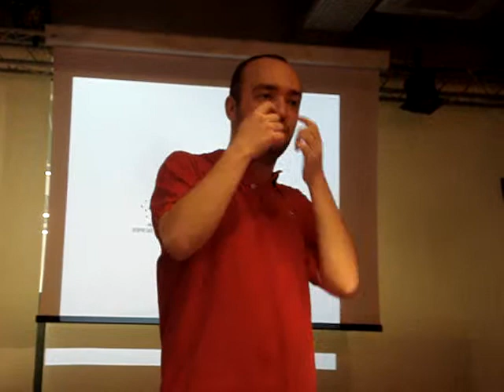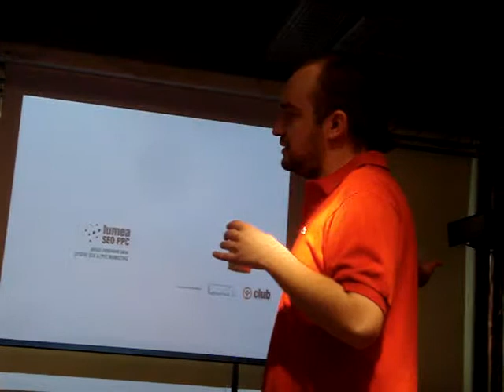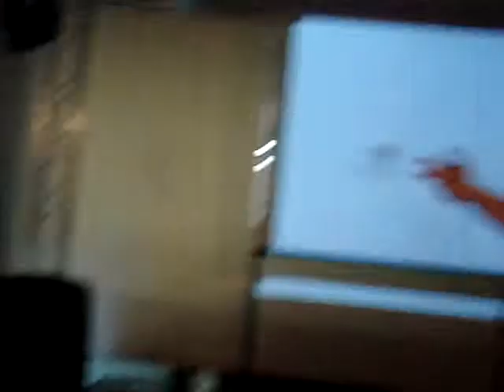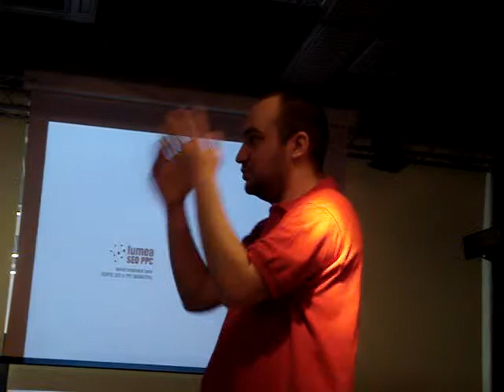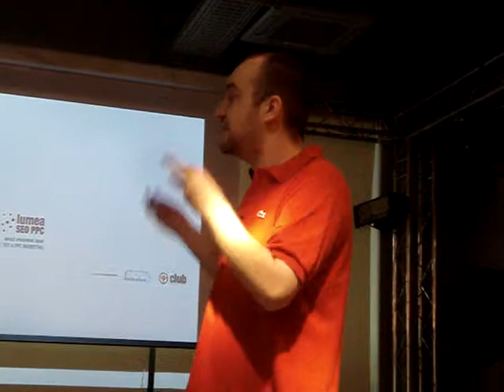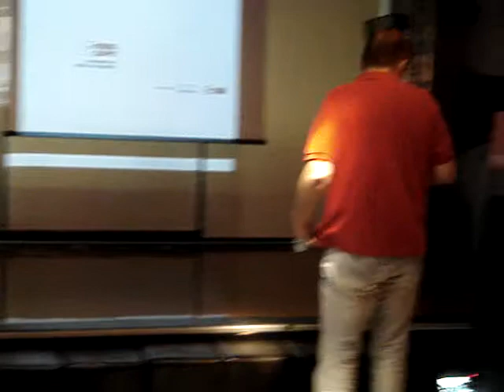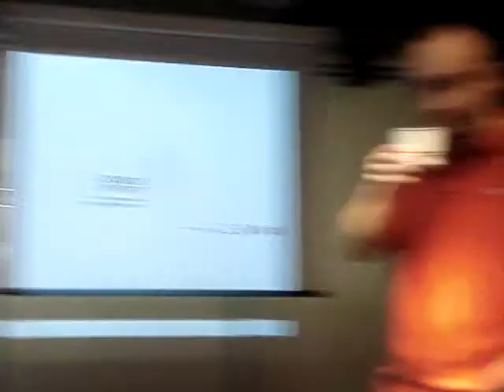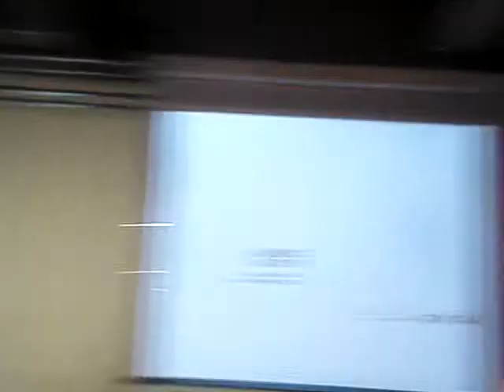2011.03.19 Tudor TOTOLICI - Ce sa scriem pe Facebook pentru a genera comentarii si like-uri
Tudor TOTOLICI a susținut o prezentare pe tema "Ce să scriem pe Facebook pentru a genera comentarii și like-uri" la Orange Concept Store București, în data de 19 martie 2011. Detalii pe